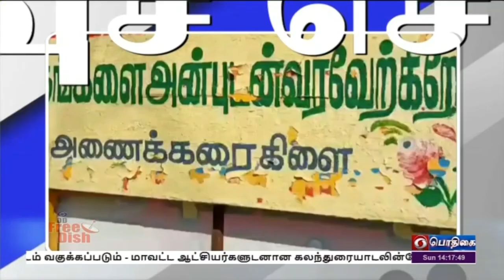பொதிகை பிற்பகல் 2.00 மணி விரைவுச் செய்திகள் [23.01.2021]PodhigaiTamilNews